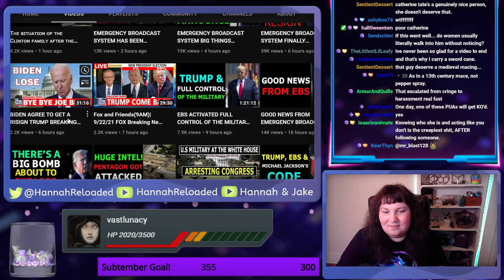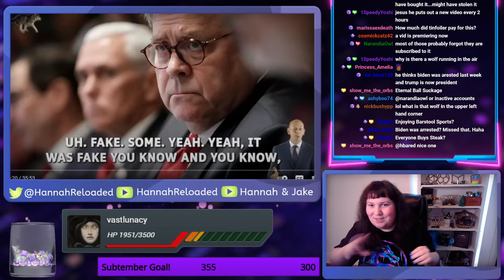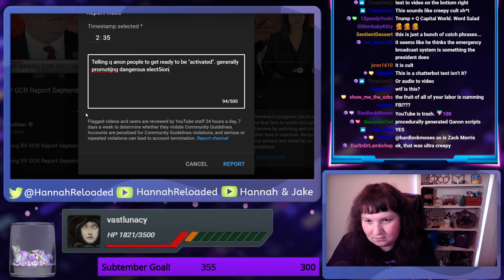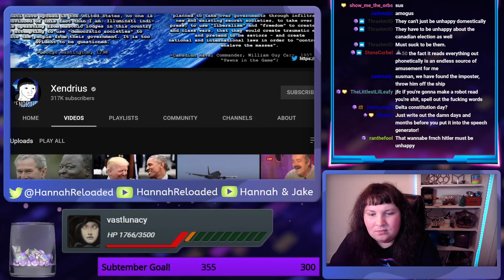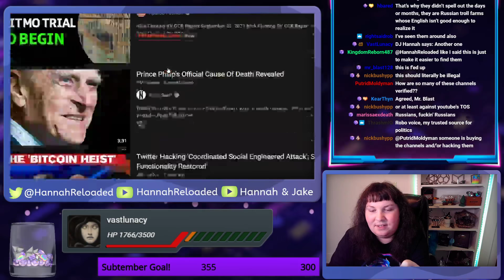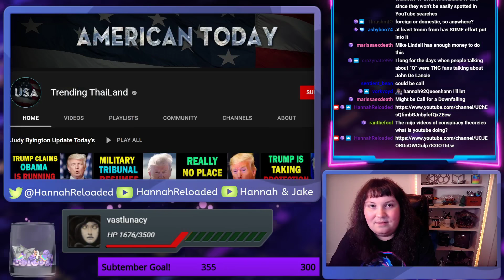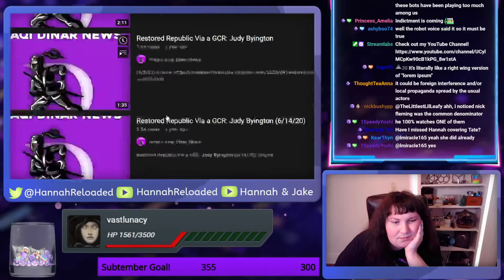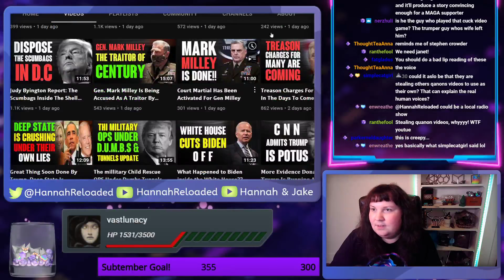I Stumbled Onto An Insane QAnon Content Farming Scheme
Uhhhh so what do I do with this information?